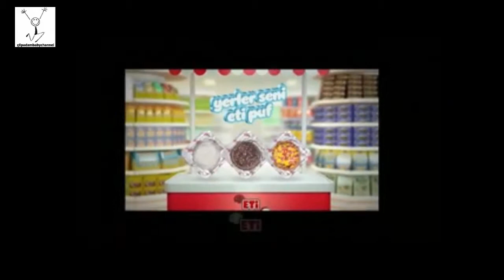Sevilen Eti Puf Reklamları -Tüm Reklamlar Uzun Version- Sevimli Eti Puflar :)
Sevimli Eti Puf'ların komik, eğlenceli ve bir o kadar tatlı reklam filimlerinin derlendiği bu videoyu keyifle izleyeceksiniz.
İyi Seyirler
❤ Beğendiyseniz Beğen Butonuna Tıklamayı Unutmayın